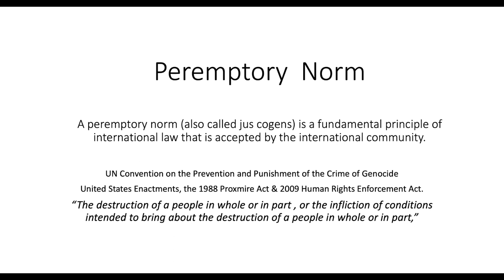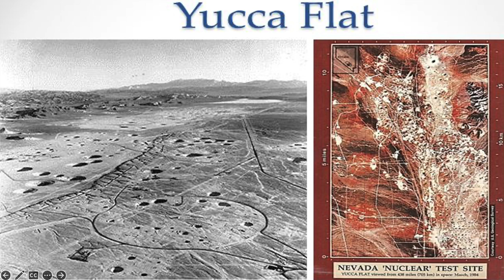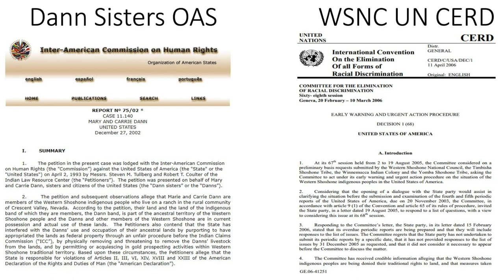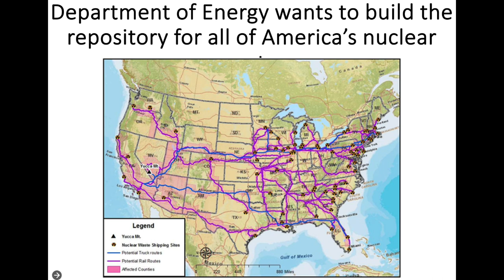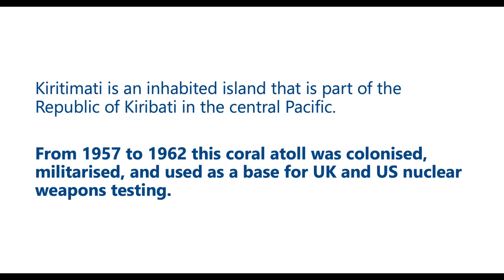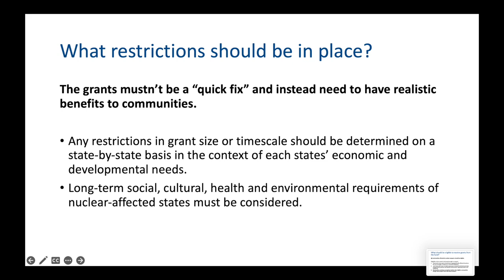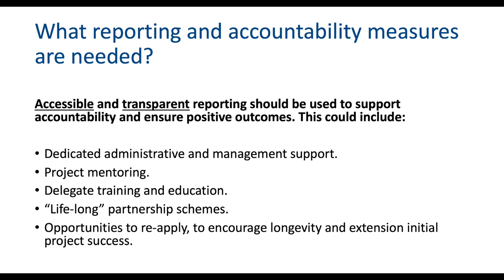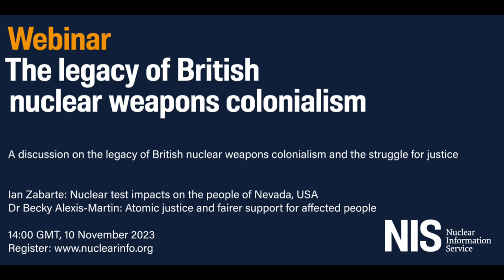Webinar: The Legacy of British Nuclear Colonialism - audio and slides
This webinar discusses some of the impacts of British nuclear weapons development on indigenous peoples and lands around the world and the struggles for justice. This recording includes the stories of the Western Shoshone nation of Indians in Nevada, US where over 900 nuclear bombs were detonated and the Pasific Islanders of KIritimati (Kirisimas) who were also subjected to UK colonisation and nuclear bomb tests and are still seeking reparations and justice. Due to technical issue the video was lost but the audio and speaker slides have been put together for 3 of the speakers at the event.

Speaker Bios:
Ian Zabarte is Principal Man and Secretary of State of the Western Shoshone National Council for the Western Bands of the Shoshone Nation of Indians. He is also the Secretary of the Native Community Action Council

 Dr Becky Alexis-Martin is a pacifist academic in Peace and International Development at the University of Bradford. Her work explores nuclear warfare, social justice, humanitarian and environmental issues, and human rights.

David Cullen is the Director and main researcher and report author at Nuclear Information Service

Trish Whitham is the Co-ordinator at Nuclear Information Service